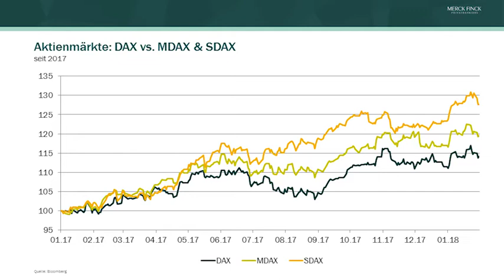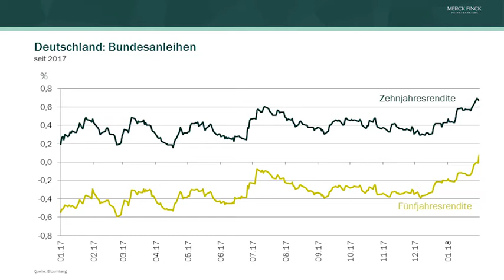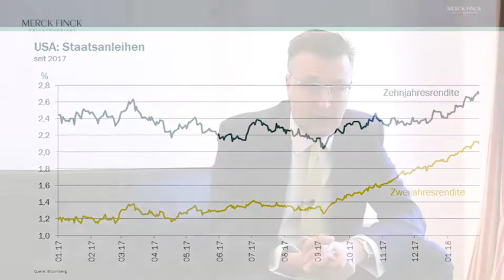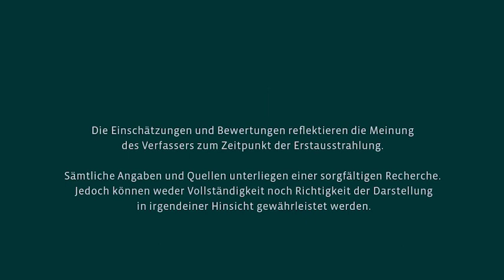Märkte & Trends - Februar 2018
Marktausblick für Februar 2018 mit Chefstratege Robert Greil